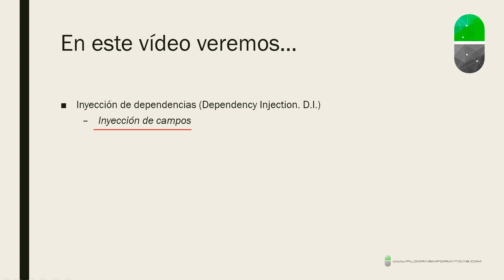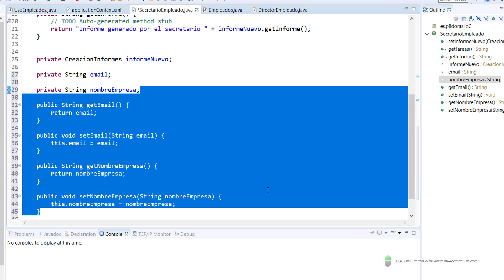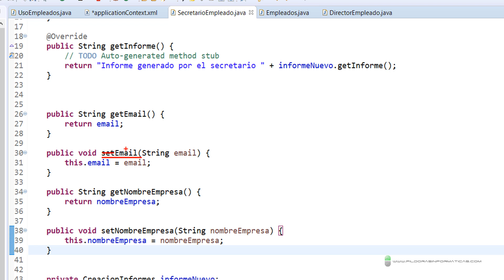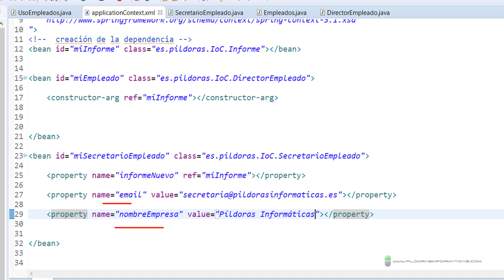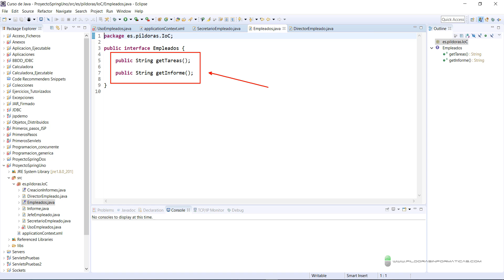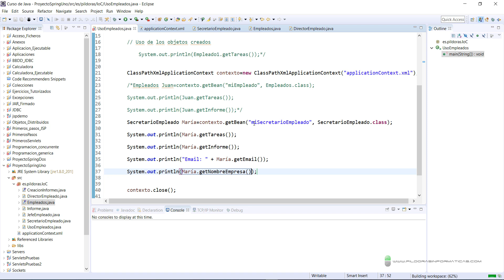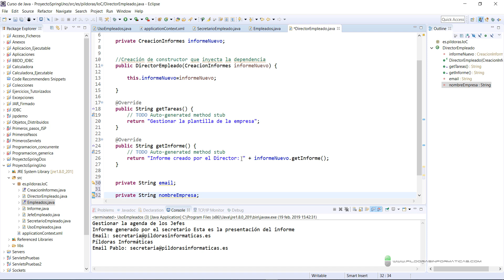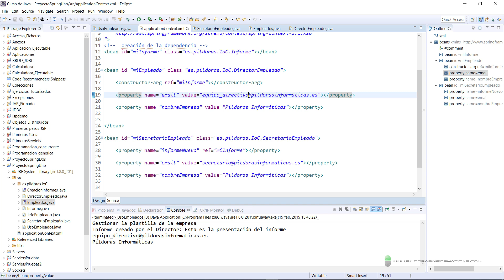Curso Spring. Inyección de dependencias III. Vídeo 11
En este vídeo vemos cómo inyectar campos para aquellos objetos que puedan utilizar ciertos campos comunes de forma repetida.